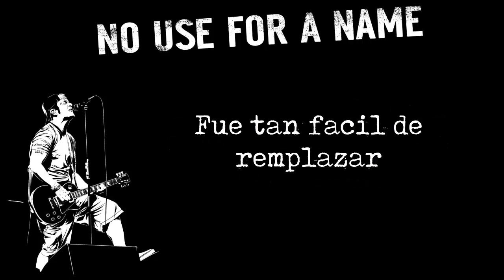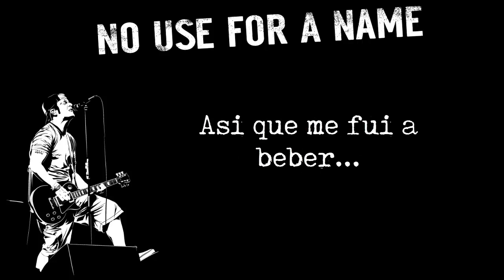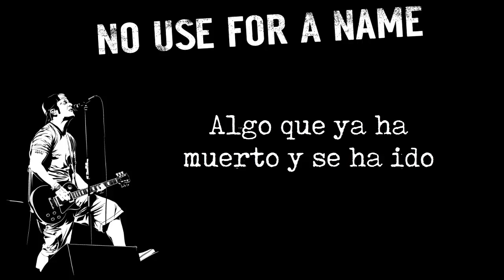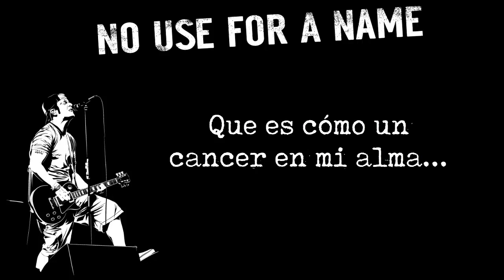No Use For A Name - The Feel Good Song Of The Year (Subtitulada Español)